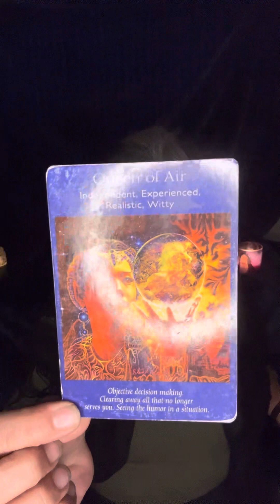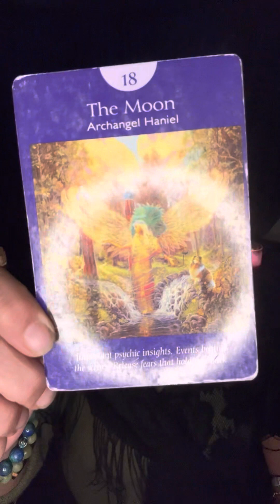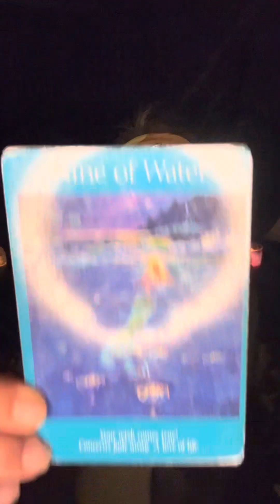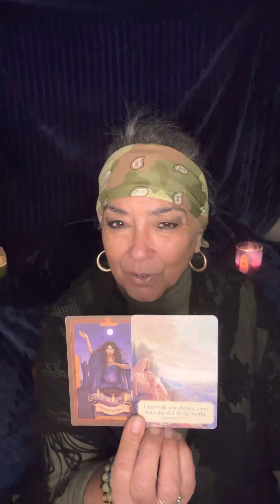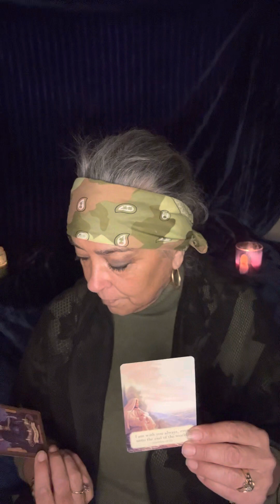♏️ Scorpio, ￼May 1 to the 15th of 2023. Scorpio ￼Strong ❤️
To book a session:

$MaryPetrellaWilliams

Policy

Delivery

1.Delivery is usually  with in 5 days. If readings are in high demand then 5-10 days; You will be notified if it will be past 5 days.

2. You have the choice of